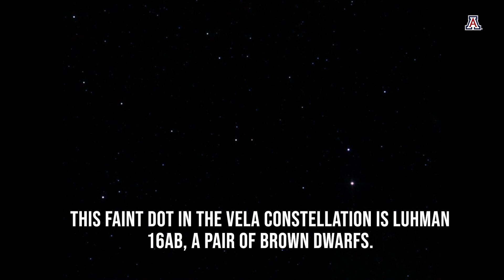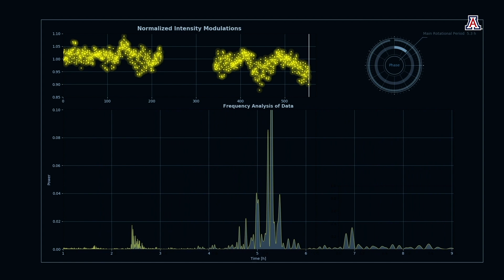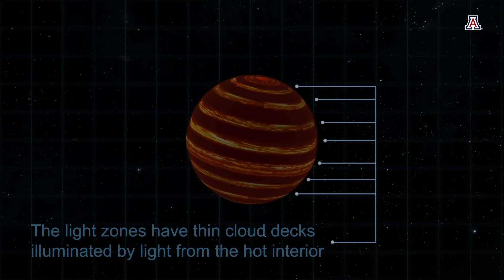Chasing Storms in Brown Dwarfs with NASA’s TESS Exoplanet Hunter Telescope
Astronomers led by the University of Arizona used NASA's TESS space telescope to explore atmospheric circulation and the distribution of clouds in the closest brown dwarfs, the Luhman 16AB system. They found that brown dwarfs appear strikingly similar to Jupiter, with large bands around the equator and smaller storms near the poles. This video is based on the study published in Apai, Nardiello, and Bedin (2021) Astrophysical Journal.